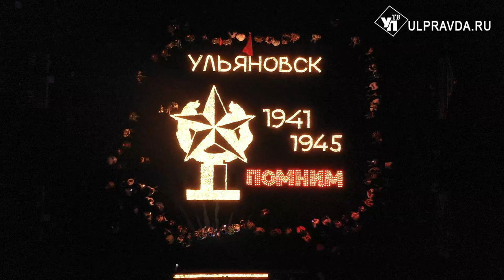В Парке Победы нарисовали «Огненную картину войны»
Больше 5 тысяч свечей зажглись в Парке Победы. «Огненная картина войны» озарила площадь парка. Одноимённая акция прошла в Ульяновской области уже в третий раз. Этому предшествовала большая подготовка: накануне Дня памяти и скорби волонтёры, молодёжь, просто неравнодушные люди нанесли на асфальт контур пятиконечной звезды, выставили свечи. Их зажигали десятки горожан. К процессу присоединилась и наша съёмочная группа.